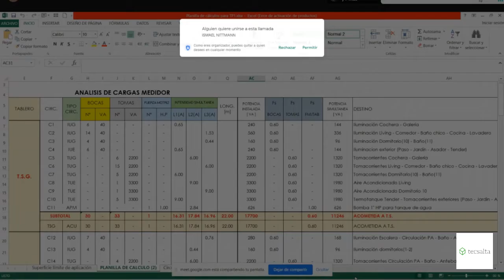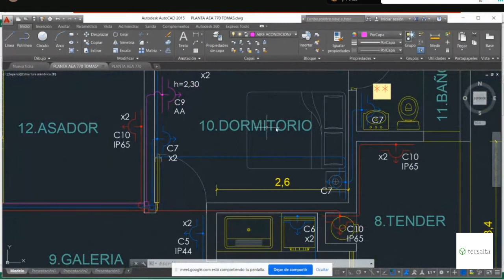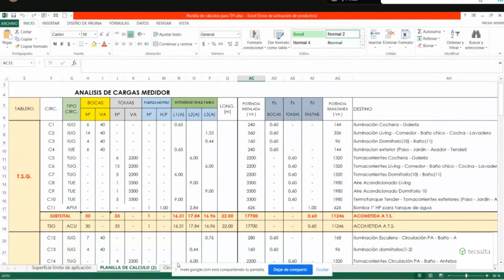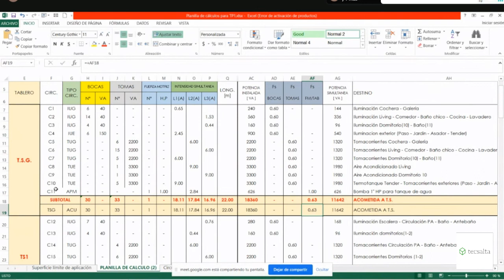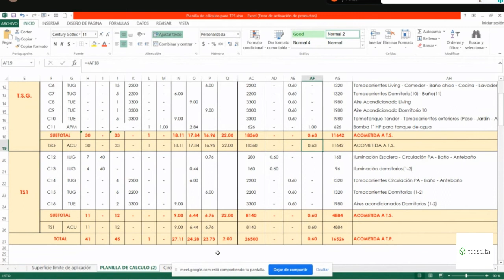REVISION DE PROYECTOS / CIRCUITOS DE ILUMINACION Y TOMACORRIENTES / AEA 90364.7.770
Inscripciones abiertas para cursos en linea:
* PROTECCION CONTRA INCENDIOS
* HIGIENE Y SEGURIDAD EN LA INDUSTRIA DE LA CONSTRUCCION
* PROYECTO Y CALCULO DE INSTALACIONES ELECTRICAS. AEA 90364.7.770
* DOCUMENTACION DE OBRAS ELECTRICAS. AEA 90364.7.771
* SISTEMAS DE PUESTA A TIERRA EN INSTALACIONES EN BAJA TENSION
* PROTOCOLO DE MEDICION DE PUESTA A TIERRA. RESOLUCION 900/15 SRT
* AUTOCAD BÁSICO